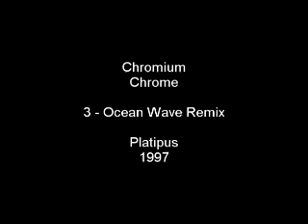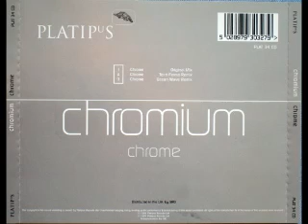Chromium - Chrome (Ocean Wave Remix) - Platipus - 1997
Chromium -- Chrome

3 - Ocean Wave Remix

Label: Platipus -- PLAT 34 CD
Format: CD, Single
Country: UK
Released: Dec 1997
Genre: Electronic
Style: Trance, Progressive Trance